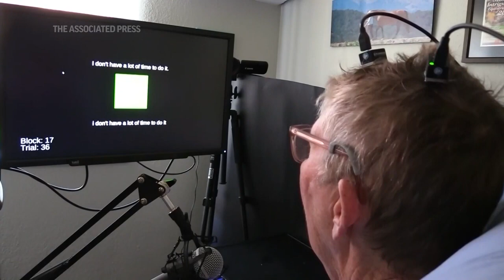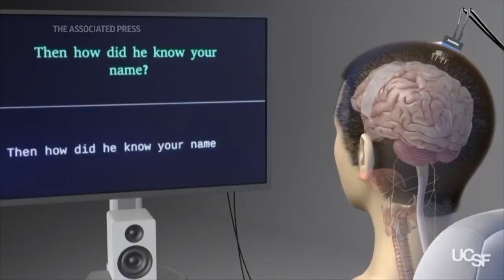(Omen)🧠 Implant Helps Men Speak#Revelation-13:14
@Associated Press